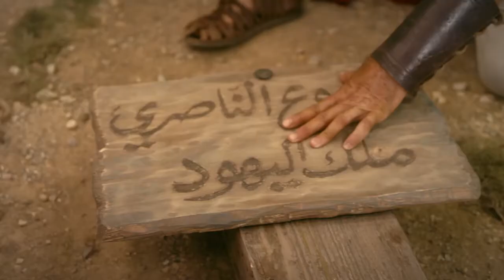Dort hängt ein - Mann am Kreuze (Film: Der Retter)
Category